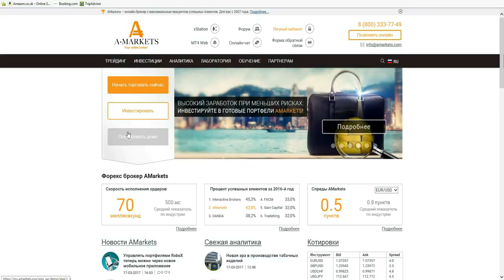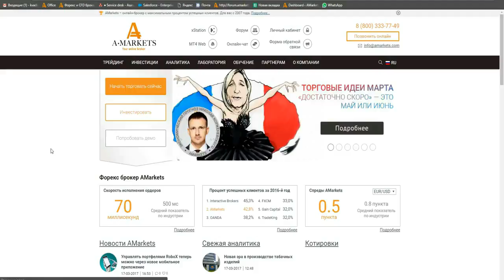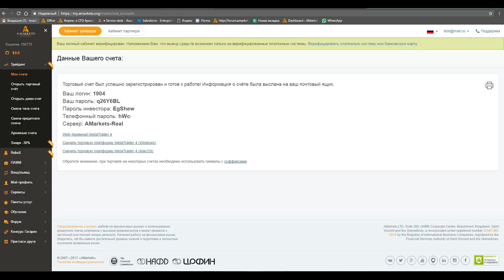Как открыть торговый счет на Forex - AMarkets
Как открыть счет на форекс в AMarkets?